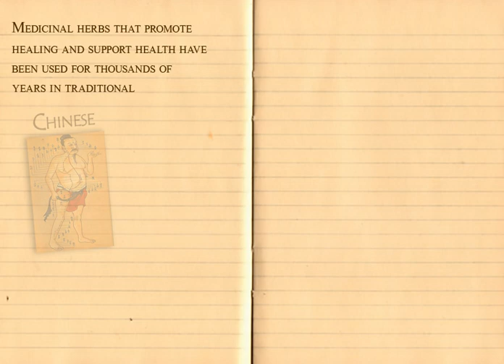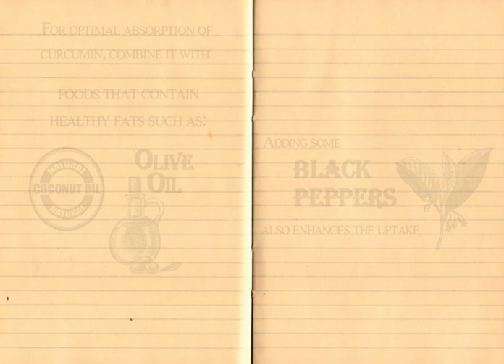Health Benefits of Turmeric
Turmeric has AMAZING HEALTH BENEFITS! Watch this colorful video to see how it can change your life!
The Impressive Health Benefits of Turmeric
Medicinal herbs that promote healing and support health have been used for thousands of years in traditional Chinese, Indian and Ayurvedic medicine.  Turmeric is freely used in Indian cuisine and is responsible for the yellow color of curries.  Research shows that elderly villagers in India, who consume turmeric daily, have some of the lowest rates of Alzheimer's disease.  A member of the ginger family, brightly colored turmeric was first cultivated in the Himalayan region as early as 3000 B.C.  In addition to its antioxidant and anti-inflammatory properties, turmeric has a low glycemic index, which means it won't spike your blood sugar.  It contains health benefiting essential fatty acids, healthy levels of vitamin B6, choline, niacin, riboflavin, vitamin C, and good amounts of minerals such as calcium, iron, potassium, manganese, copper, zinc and magnesium.  On the Oxygen Radical Absorbance Capacity (ORAC) scale, turmeric is considered the fourth most antioxidant rich herb. Curcuminoids boost the levels of the body's own potent antioxidants known as glutathione, superoxide dismutase and catalase, all critical to limiting oxidative stress-related damage to body organ systems.  After reviewing 700 studies, Duke University concluded that turmeric appears to have profound effects on certain chronic debilitating diseases without adverse side effects. Arthritis - The more than 2 dozen anti-inflammatory compounds found in turmeric include Cox-2 inhibitors, which effectively and selectively block the Cox-2 enzymes that cause pain, swelling and inflammation.  Studies show that this multi-faceted herb has demonstrated positive changes in arthritic symptoms by decreasing overall pain and stiffness. Alzheimer's disease - Curcumin has been shown to exhibit neuroprotective properties due to its antioxidant capabilities and its ability to stimulate neuron growth and repair synapses.  More than 50 studies reviewed by Duke indicate that turmeric contains natural agents, which block the formation of plaques that slowly destroy cerebral function.  Curcumin has been shown to cross the blood-brain barrier and has been found to boost Brain Derived Neurotropic Factor (BDNF), a brain hormone which increases the growth of new neurons, aiding in the fight against degenerative brain diseases. Heart Disease - Curcumin is believed to improve the lining of the blood vessels known as  endothelial function.  Endothelial dysfunction is considered a major component of heart disease, as the endothelium aids in blood pressure regulation and blood clotting.  Its antioxidant and anti-inflammatory properties also play a role in improved function.  An Ohio State University study found that curcumin contributed to heart health by reducing high levels of triglycerides and increasing levels of nitric oxide, which may help lower blood pressure. Anti-aging - As inflammation and oxidation are believed to play a role in the development of chronic disease, curcumin has beneficial anti-aging or longevity properties.  As one of the most important herbs for health, turmeric is one of nature's most effective anti-inflammatories, aiding in the fight against age-related disease. For optimal absorption of curcumin, combine it with foods that contain healthy fats such as coconut or olive oil.  Adding some black pepper also enhances the uptake.  To get the full benefits of turmeric, consider supplementing with an extract that contains a significant amount (95%) of curcuminoids, as it difficult to get the full effects from diet alone.  As part of an overall healthy lifestyle plan that includes regular exercise, stress reduction, supplementation and an anti-inflammatory diet, adding this spice to daily meals can be a valuable addition indeed.  Meriva-SR Curcumin Phytosome (SF775) by Thorne Research  Curcumin by Pure Encapsulations provides 20 mg of turmeric standardized to contain 95% curcuminoids for broad support in maintaining a healthy inflammatory response. Curcumin Topical Cream by Neurobiologix provides a curcumin extract that can be applied topically on the arch of the soles of the feet to increase systemic curcumin levels in the body.  This product may also be applied to the temples or behind the ear.